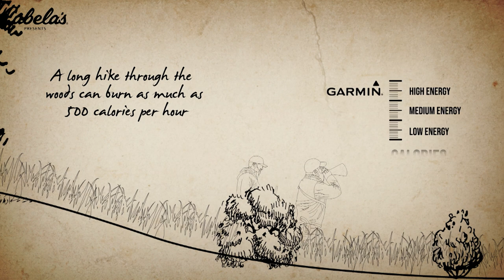Brothers Surviving In The Wild Find Themselves In Moose Territory | Dropped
Tensions are rising as days have gone by with nothing to show for. The brothers can't seem to come to an agreement and the cold weather is only getting worse. Will they find what they need to survive?

Dropped into harsh conditions with limited resources, the brothers encounter new challenges that wreck havoc on their bodies and minds. Conflicts arise. Tension runs high. But Chris and Casey must adapt if they want any chance at returning to civilization. After testing each other, their will, and Mother Nature year after year, will this be the time that the Keefer brothers face obstacles that they cannot overcome?